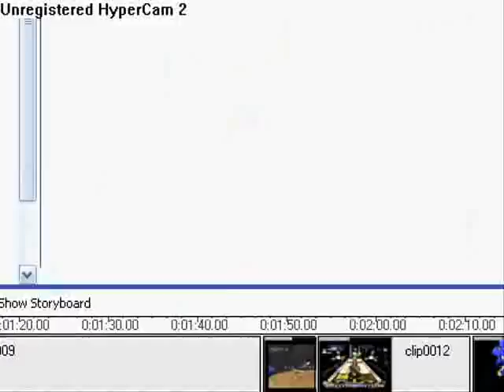sonic numa numa (now free to annotate!)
num numa song (english)

 copyright to whoever made this song and to sega